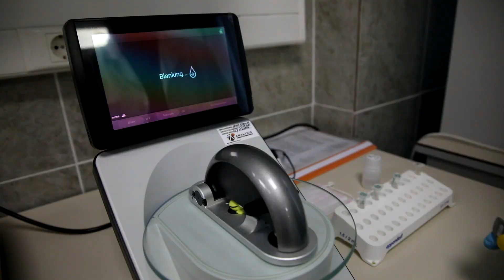Da li Jedemo GMO Hranu u Srbiji?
Za mnoge GMO predstavlja bioinženjersku hranu koja „sadrži genetski materijal koji se može detektovati i koji je modifikovan kroz određene laboratorijske tehnike koje se ne mogu stvoriti konvencionalnim uzgojem ili naći u prirodi. A koliko se često genetski modifikovana hrana sreće u praksi rekla nam je Danijela sa Institua FIns.